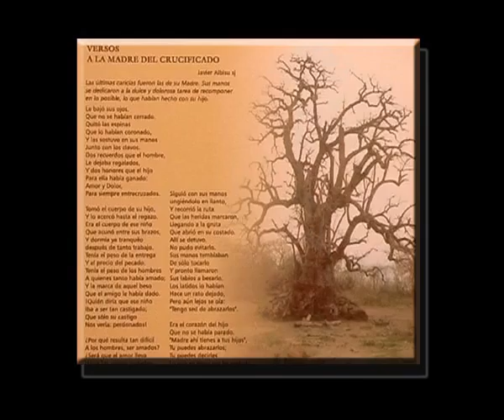Padre Rolando Ernst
Unas palabras del padre antes de la navidad y el año nuevo.